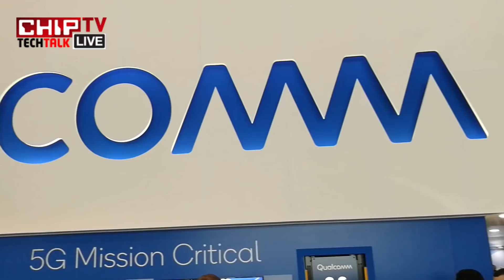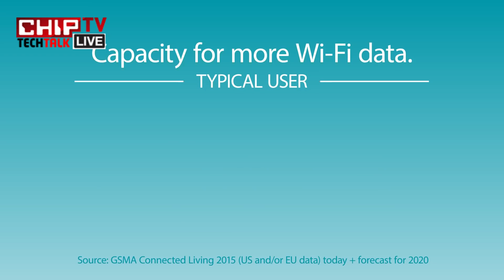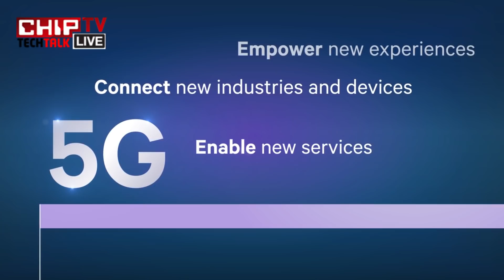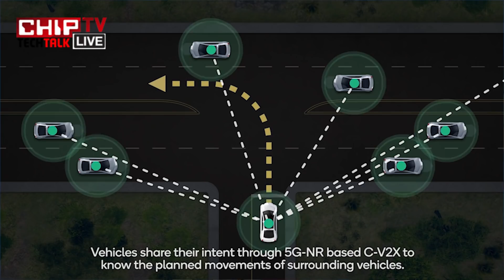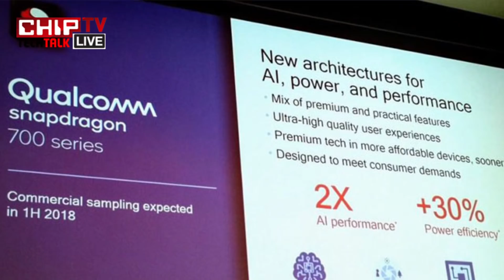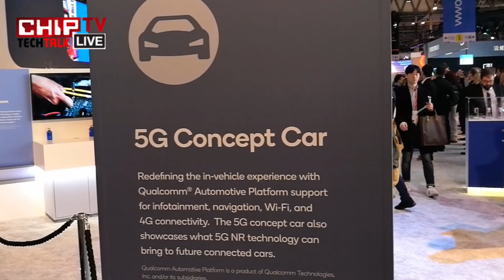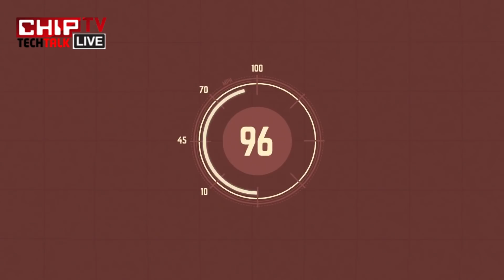5G Bize Neler Sunacak? - CHIP Tech Talk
5G Bize Neler Sunacak? Snapdragon 700 kimi hedeliyor ve Always on PC Nedir? Qualcomm Türkiye Genel Müdürü Gökhan Güleç ile Barcelona'da Mobil Dünya Kongresinde konuştuk.